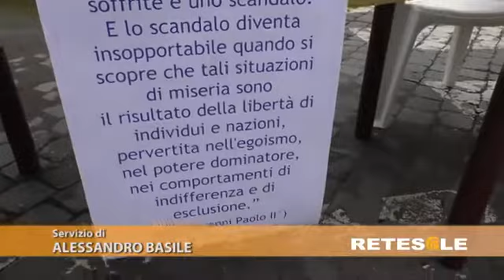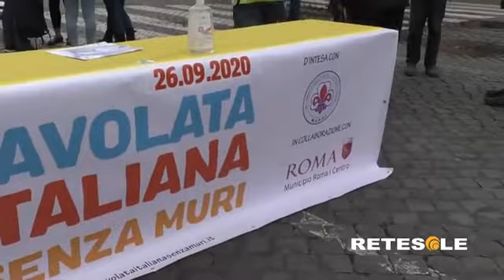A Roma la Tavolata italiana senza muri 3 edizione in via della Conciliazione